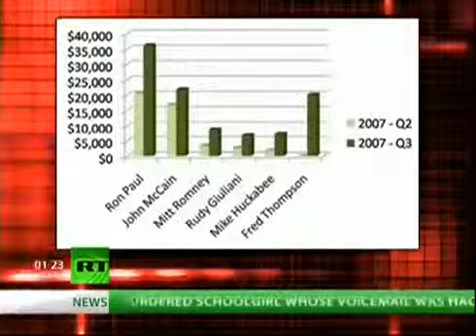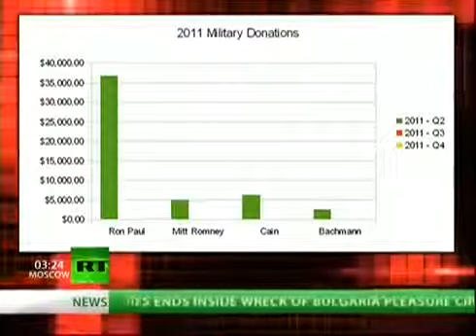Ron Paul - #1 with the Troops.mp4